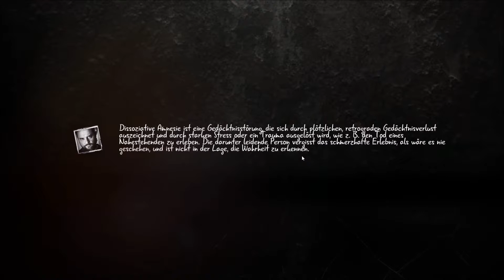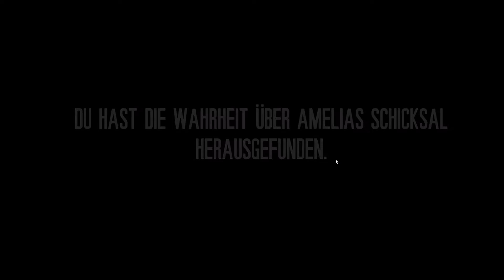This War of Mine DLC 07 - Einer dieser WTF Momente [ Gameplay German ]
Ein This War of Mine DLC Father's Promise Let's Play mit Gameplay von Kantholz in Deutsch. Passend zur Weltweiten Stimmung atm.

--Beschreibung--
Der TWOM DLC Father's Promise enthält eine Reihe origineller Geschichten, die in der Welt von This War of Mine spielen. Hierzu zählt die Geschichte der Anstrengungen einer Familie, sich in Zeiten der Hoffnungslosigkeit und Grausamkeit, den letzten Rest Menschlichkeit zu bewahren.
Werde zu Adam – einem Vater, der versucht, seine Tochter vor den Schrecken des Krieges zu retten und einer belagerten Stadt zu entkommen. Folge ihren Fußspuren und entdecke eine Geschichte voller Liebe, Hass und Verlust – Emotionen, die wir alle in finsteren Stunden erleben würden.